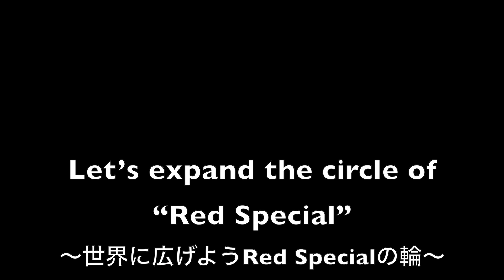Queen "Bicycle Race" Guitar Solo Cover Kazuo Shimizu & Frank Campese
イタリアの友人で素晴らしいギタリストFrank Campeseさんとコラボいたしました♪
Red Special仲間による愛あふれる"Bicycle Race Guitar Solo"を是非お聴きください♪

Let’s expand the circle of “Red Special”
～世界に広げようRed Specialの輪～